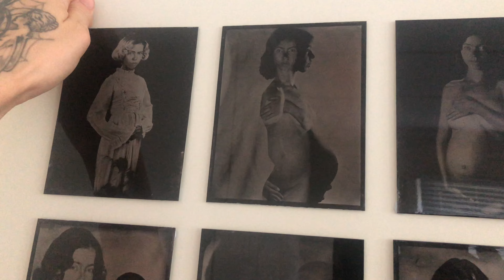Living with intention. A week in my life - vintage thrift haul/slow living/wholesome family moments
I present to you a fun, silly, wholesome vlog 'week in my life' - where I cover all things: moving house, interior decorating, thrift hauls, baking, photography, gardening, slow intentional living. Hope you enjoy!

April X